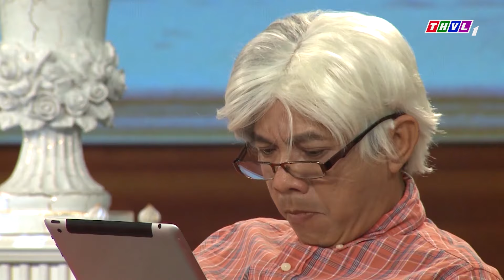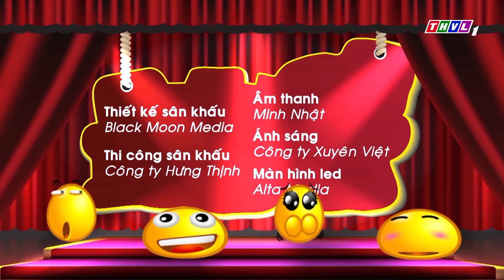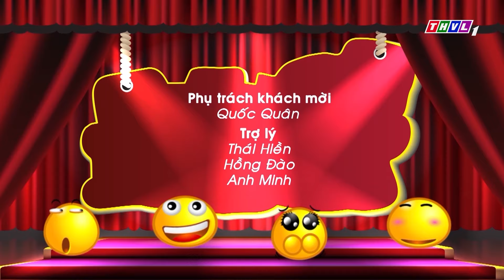Cười Sảng Khoái Với Hài 2023 Cố NS ANH VŨ "Bợm Nhậu" Cả Tuần Với Anh Em Không Về | Hài Việt 2023